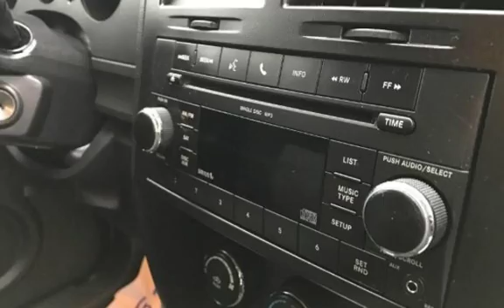2010 Dodge Nitro Heat for sale in TULSA, OK